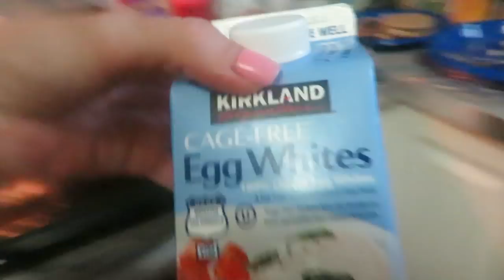ZIP LINING & I NEED GLASSES! │DAILY VLOG 8•26•18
For more info on Essential Oils►

Song: Fly [Top Shelf Sounds Release]